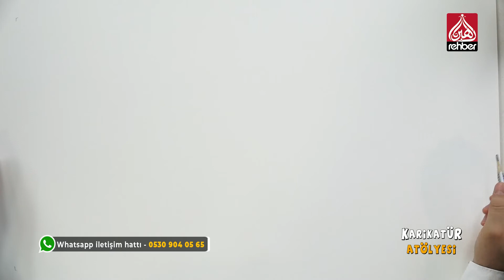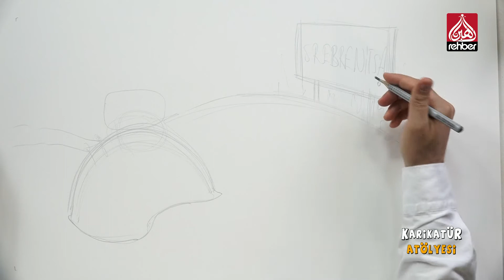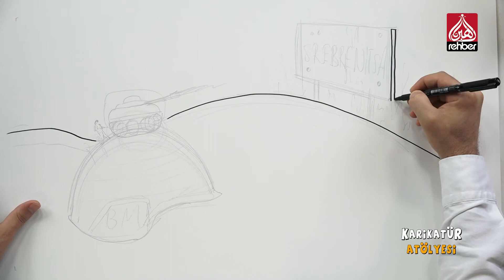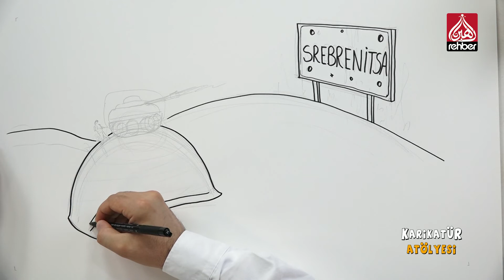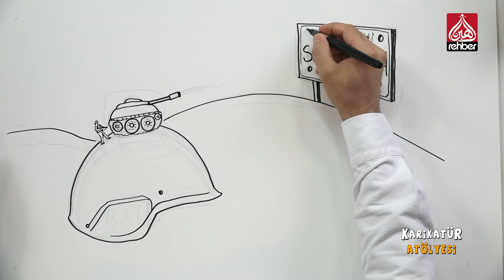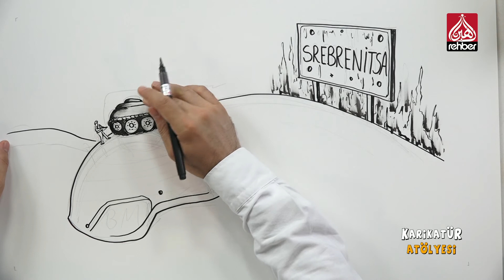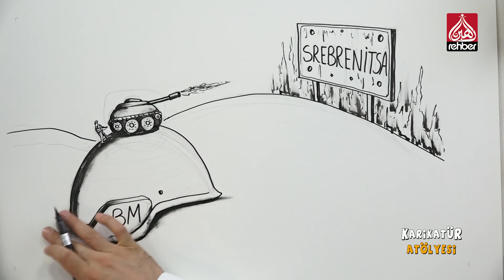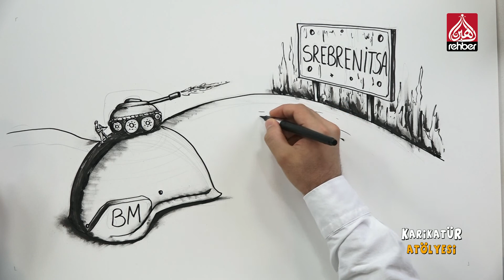Srebrenitsa Katliamı ✏️ Karikatür Atölyesi 38.Bölüm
Mikail Çiftçi ile Karikatür Atölyesi ✏️ ...

Konu: Srebrenitsa Katliamı

Bismillahirrahmanirahim...

Ailemizin Kanalı

Frekans          :  12685

Polerizasyon  : V(Vertical-Dikey)

Sembol           : 30.000